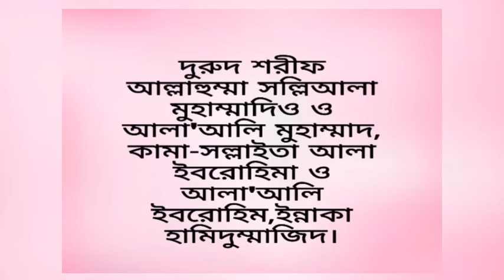নামাজের সব দোয়া বাংলা উচ্চারন সহ শিখে নিন। ছানা। তাশাহুদ। দুরুদ শরীফ। দোয়া মাসুরা। tashahood Bangla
নামাজের সব দোয়া বাংলা উচ্চারণ সহ খুব সহজেই শিখে নিন।
 ছানা
আত্তাহিয়াতু
দুরুদ শরীফ
দোয়া মাসুরা

sana
tasahood
dorud shorif
dua masura